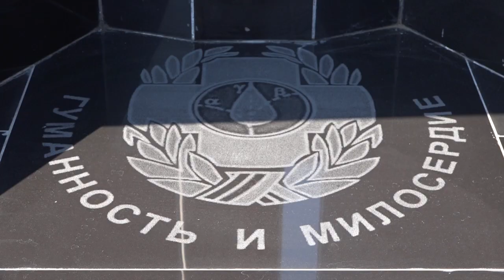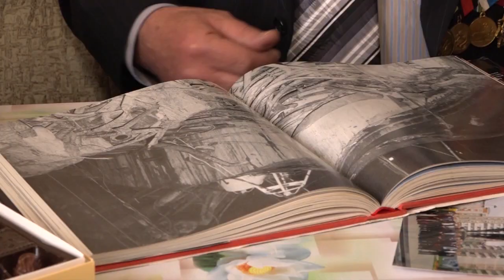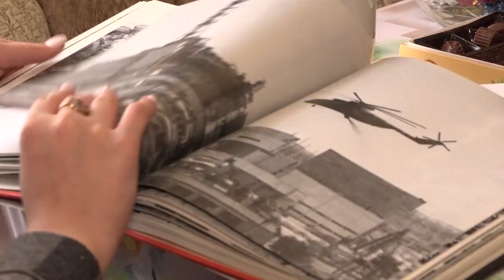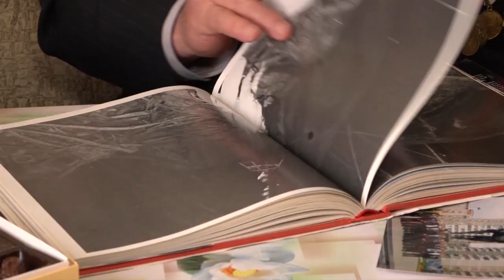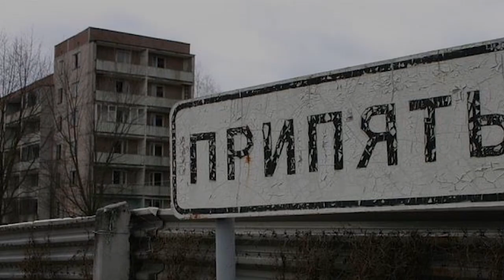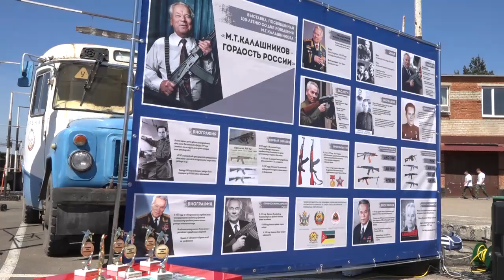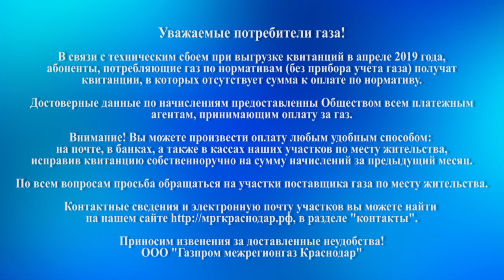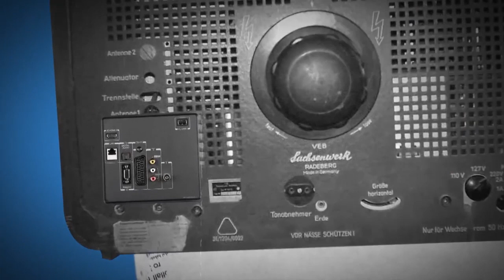Новости северского района - 26 Апреля